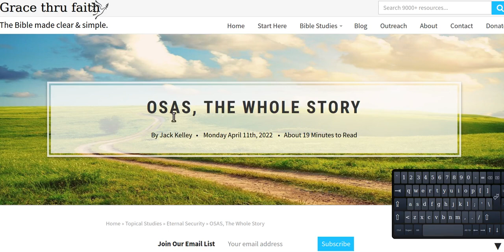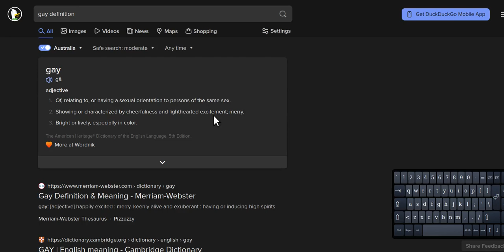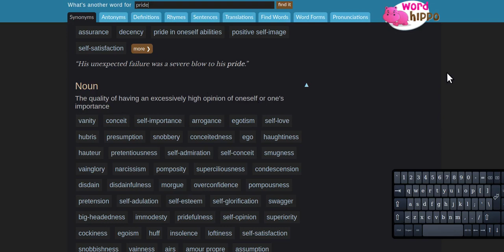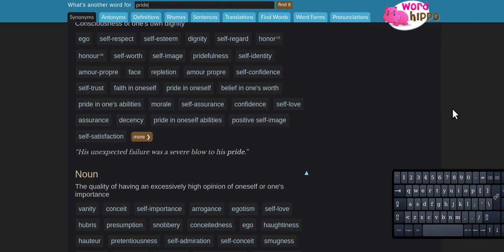OSAS Gay Pride